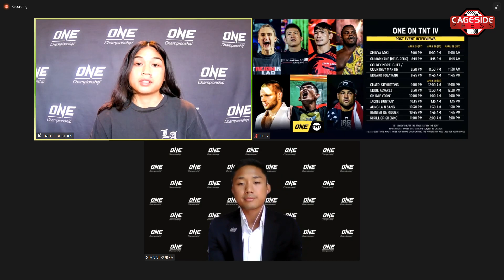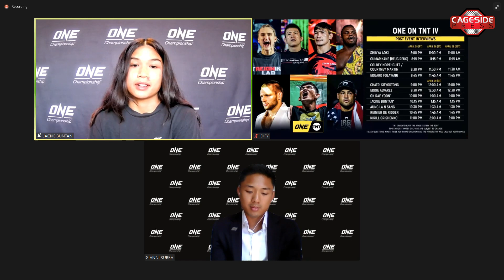ONE on TNT IV: Jackie Buntan Post-Fight Interview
Jackie Buntan discusses her second win in the ONE circle in Muay Thai, nixes any move to MMA.